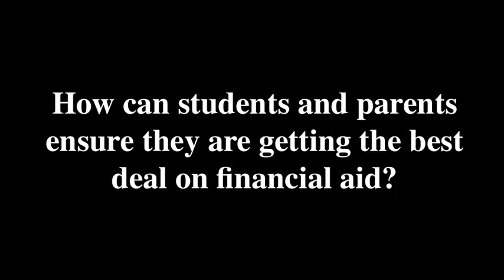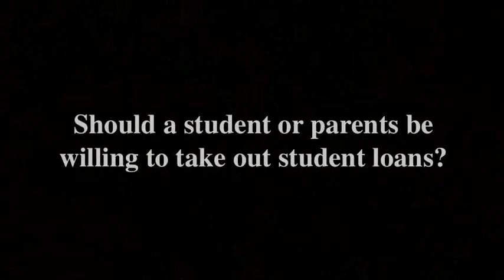Tom Weede - Financial Aid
The Butler University Experts Series